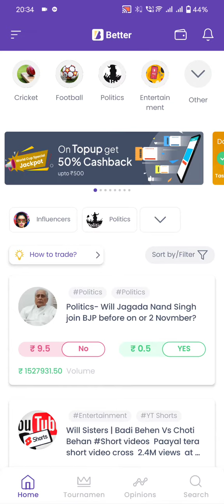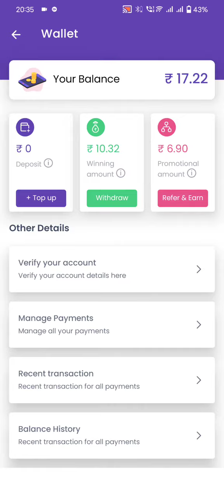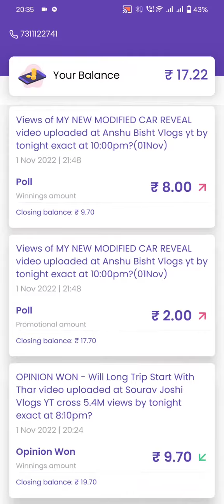How to earn money online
USE CODE-e7h27b2Cu
earning app without investment
earning app
earn income from home
earned it
app se paise kamaye
earning app
best app